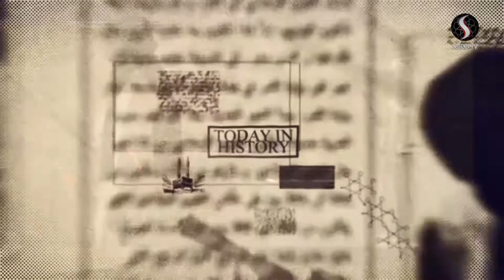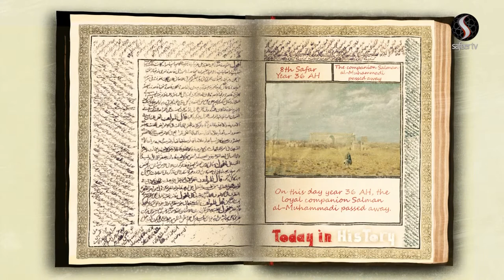Today in History - Passing away of Salman Al-Muhammadi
On this day the year 36 AH, the loyal companion Salman Al-Muhammadi passed away.